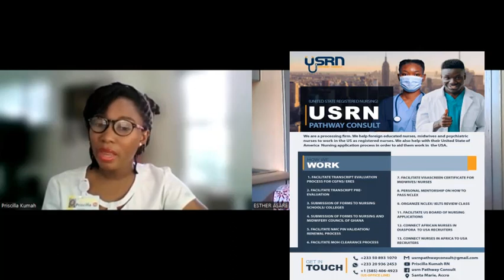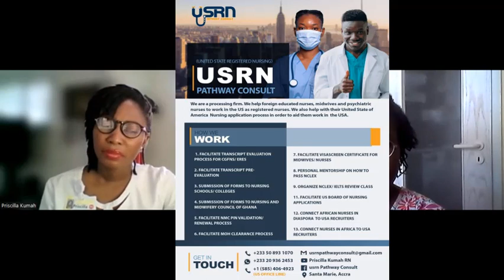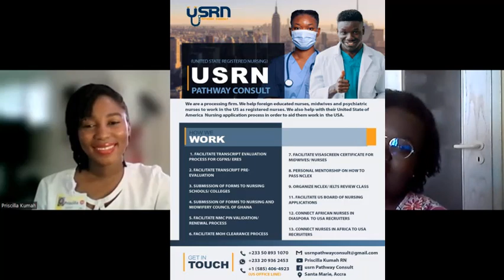How to relocate as a foreign nurse//Study nursing in the USA//USRN Consult@priscillakumahrn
How to relocate as a foreign nurse//Study nursing in the USA//Recruiting & processing Consults.

The USA Nursing Journey is a daunting one but absolutely worth it. Many have done it and so can you. Leave all the stress  to us to handle for you, WE WILL LITERALLY HOLD YOUR HAND AND WALK YOU THROUGH THE PROCESS.

Did you School in Africa?
Do you Live in  Africa or abroad?
Are you trying to get your  Nursing documents to be able to work in America?
USRN PATHWAY CONSULT is here for you, USRN  Pathway Consult is a consultancy Firm established to help ease your transitioning process, we will help you  achieve that American dream of yours, we take away the stress of bureaucracy, paper work, long processing times  by coaching, guiding and proving you with all your required documents in a timely manner while on your USRN journey 🇺🇸.
The UP  have the solution to that hindrance between you and your American dream. Trust UPC to take you there.